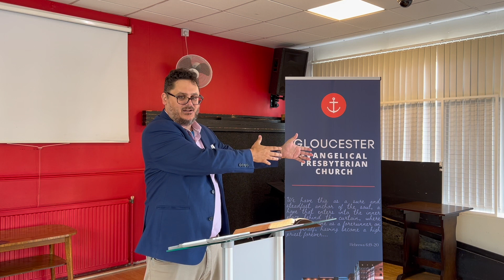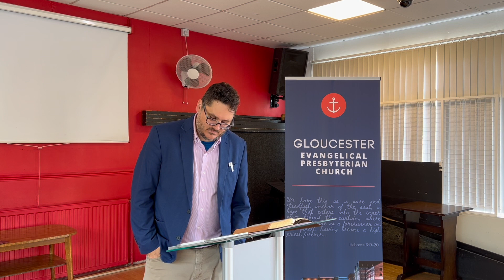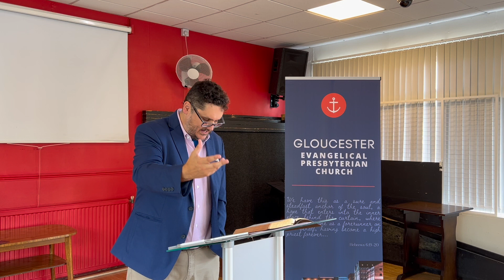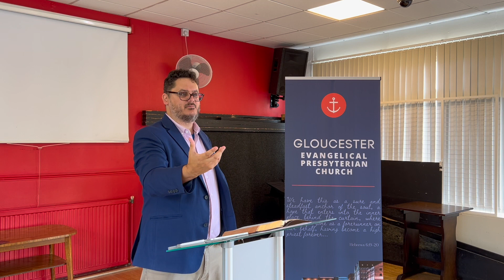Genesis 48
The last words and testament of Jacob (part 1).